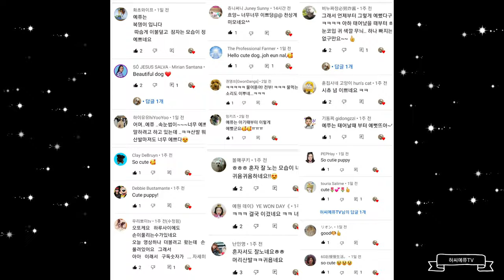시츄 예쮸 비가와서...(설명추가보기) Feeling sentimental with rain(View additional comments)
창 밖의
내리는 비를 보니 기분이 울적하면서 그래요...
감정기복이 심한편이여서 더 그런가?싶은 ㅋ;;
주책이여도 귀엽게 봐주세요~~~

댓글캡쳐에 없으신분들은...
한분한분 편집하기 어려워서 빠졌을거에욤
기분나빠하지마세요...plz..

먼저 손 내밀어주신분들 모두 감사해요💚
새글보는데로 달려가겠습니다.

후원 :: 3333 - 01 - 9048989 (카카오뱅크 :: 허*우)

out of the window
Seeing the rain makes me feel blue...
Is it because he has a lot of ups and downs?I'd like to.

Even if you're being silly, please consider it cute.~~~

If you're not in the comment capture...
It's hard to edit one of you, so you're out.
Don't be offended...plz..

I'll run to the new place.